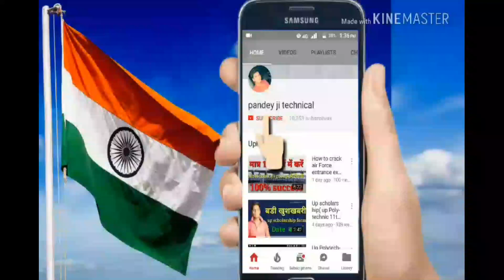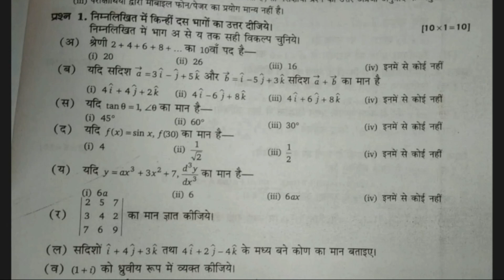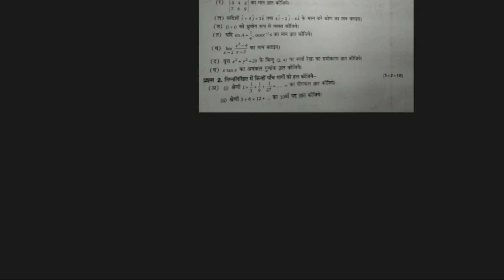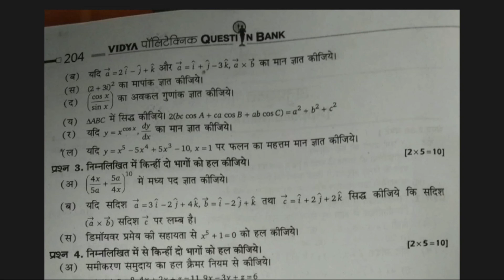Up Polytechnic first semester, mathematics model paper in Hindi full information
Bahut achhe tarike see bataya gya hai jarur dekhiye aur aapne friends me share kijiye